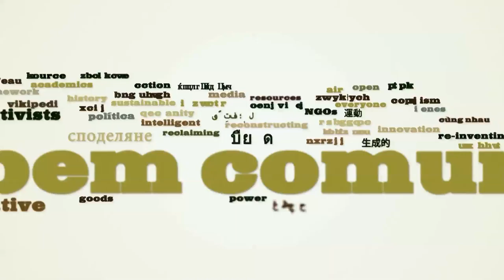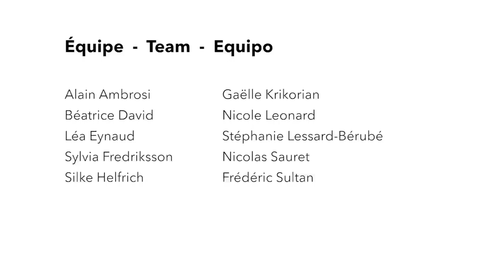Frédéric Sultan - La montée en puissance des communs du local au global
El auge de los comunes del local al global /  The rise of the commons from local to global